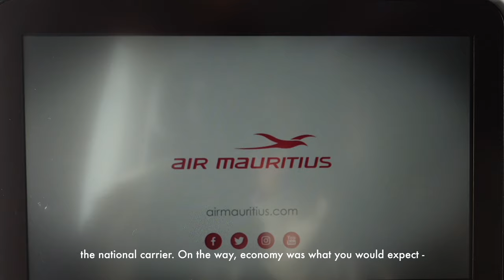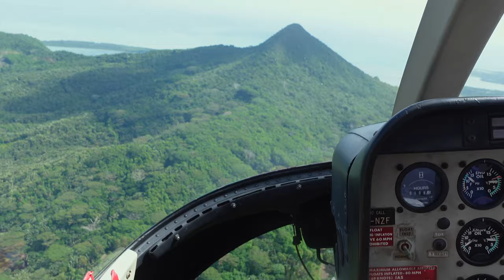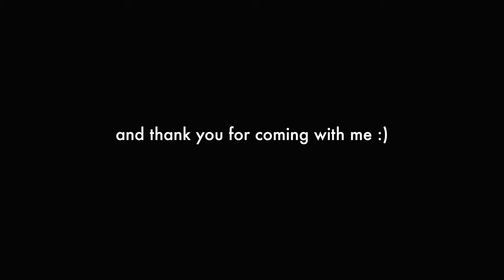a week in Mauritius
Grrr it's been way too long but honey I'm home. Time to reverse and take you back to where we left off - Mauritius. Have you heard about this tropical island? It's not usually on people's radars as a holiday destination, so come with me and lets see what's up. This video covers activities and the best hotels in Mauritius :)

Subs: 4123